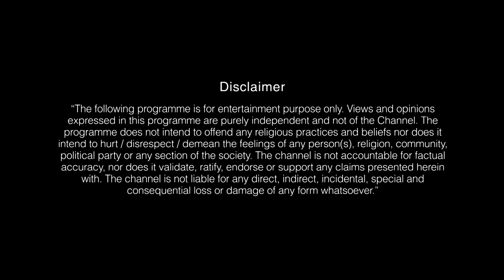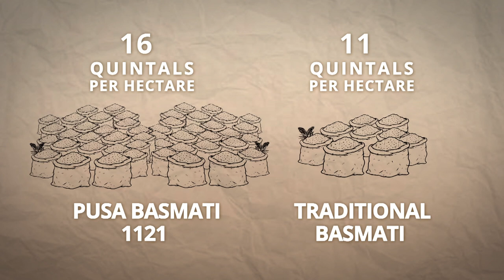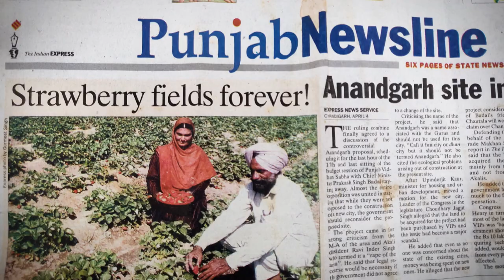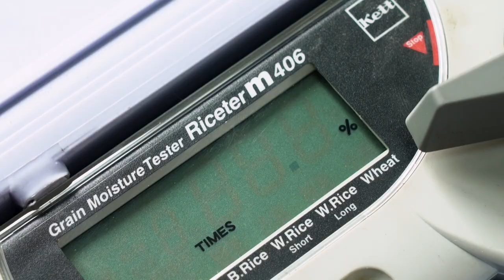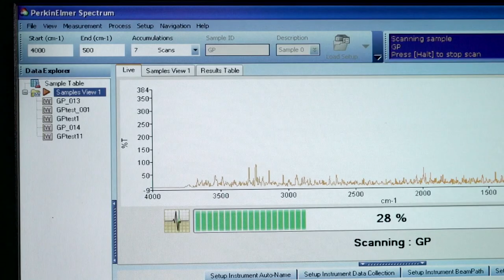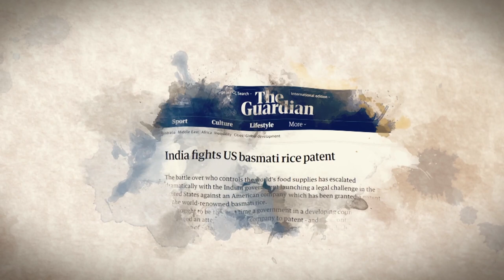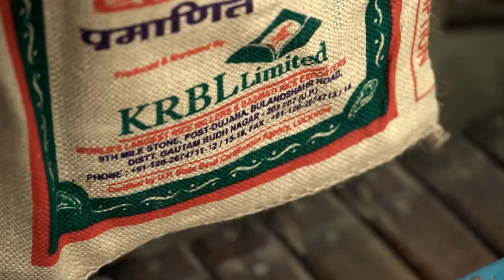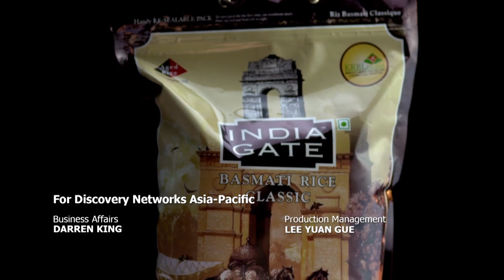THE GOD OF GRAINS- ENGLISH - DISCOVERY CHANNEL - STORY OF KRBL - INDIA GATE BASMATI RICE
There are over a thousand aromatic rice varieties across the world, but only a handful of those varieties can be called Basmati. Traditionally being grown for selected royal families of India, Basmati has undergone a revolution… making India the No 1 exporter of this wonder rice in the world.
India is the epicentre of this Basmati revolution and KRBL was the company which actually made this transition happen.
KRBL was the only company which believed in the potential of newer and developed varieties of Basmati Rice by the IARI (PUSA Institute). It was instrumental in promoting, growing and marketing these new breeds like PUSA-1121, which are now the most popular and most grown varieties of Basmati rice grown in the selective regions of India.
KRBL through its flagship brand INDIA GATE BASMATI RICE is present in each and every corner of India with a strong distribution network. The company also helped making basmati a global product and now exports in over 82 countries across the globe.
Discovery Channel through their flagship series INSIDE OUT, is covering this journey of the millennium, of a product so premium that can rightly be called “The God of Grains”.
This is an incredible story of how this wonder grain from India is carefully selected, processed and checked before being packed for millions of customers across the world.
It is also a testament of everything that makes KRBL a leader in industry, right from developing the perfect seed to international standards of production and packaging to constantly delivering highest quality in all of our products.

Indulge into the complete journey of Basmati Rice from Farms of India to the plates of unlimited cuisines across the world.
This is the story of an ancient, yet modern grain. This is the story of Basmati – The God of Grains.